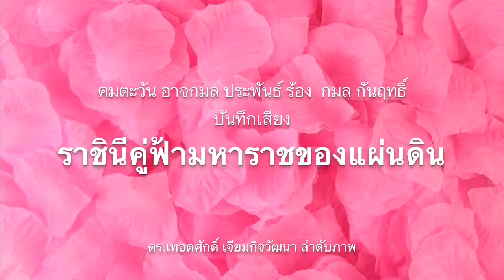ไม่ไว้ใจ! คนในชาตอขาดความเชื่อใจกันเพราะความแตกแยก เห็นชัดจากกรณีวันเฉลิม